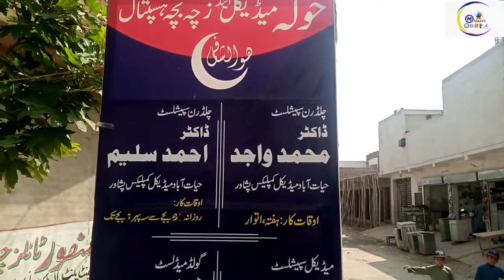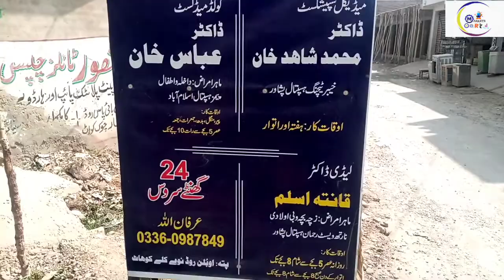کوہاٹ میں نیا ہسپتال حو لہ میڈیکل اینڈ زچہ بچہ ہسپتال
Kohat new hospital doctor number 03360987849